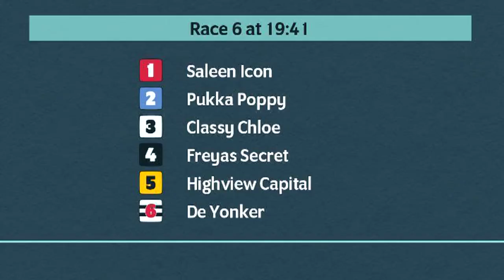Kinsley Greyhound Races on 12th March 2023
Race meeting at Kinsley Greyhounds on 12th March 2023.